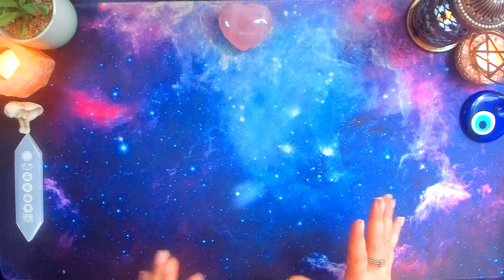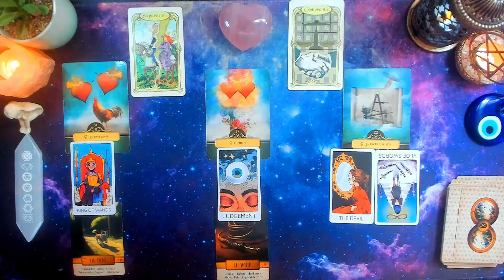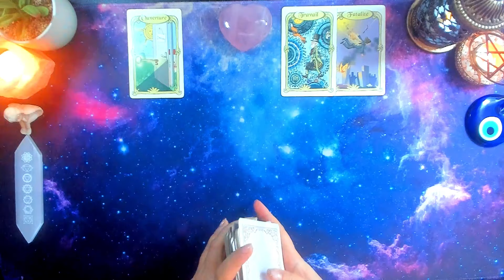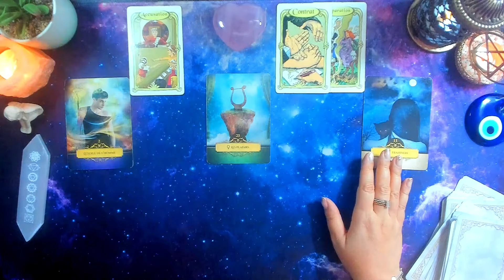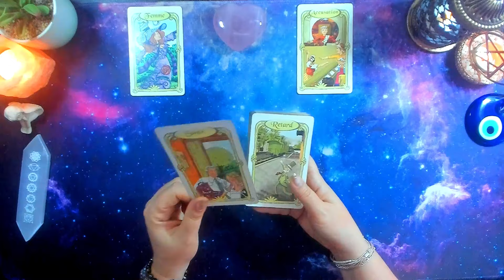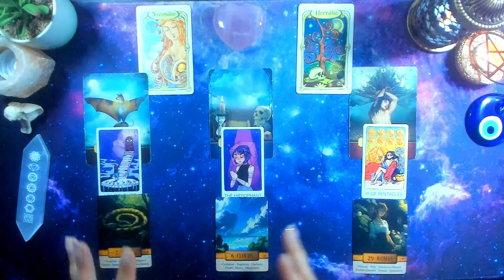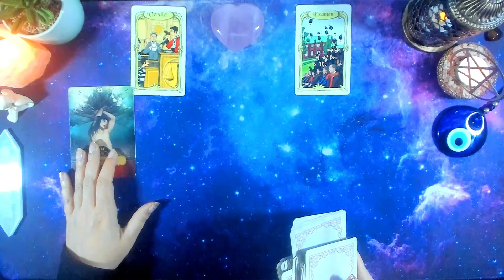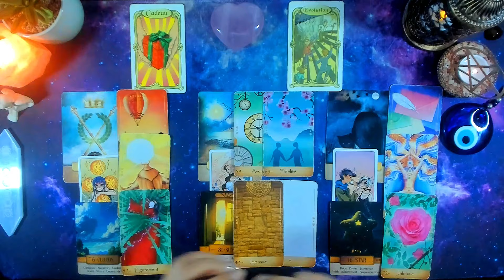💗Grosse vidéo Sentimental❤️‍🔥 FÉVRIER 💝Signe par Signe 💞 2024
🏵️BONJOUR à tous  , je suis contente de vous guider sur ma chaine.
Vous retrouverez des guidances du mois , de la semaine , de la quinzaine, du sentimental et de la méditation .
00:00 Intro
01:39    ♈Bélier
15:15    ♉Taureau
29:16    ♊Gémeaux
42:53    ♋Cancer
55:47    ♌Lion
1:06:16 ♍Vierge
1:18:26 ♎Balance
1:28:46 ♏Scorpion
1:40:49 ♐Sagittaire
1:57:45 ♑Capricorne
2:12:43 ♒Verseau
2:25:56 ♓Poissons
Vous retrouvez également ma boutique de bracelets  de pierres 100% naturelles sur le lien suivant:

Oracles utilisés:
L' Oracle des Miroirs
L' Oracle de monde
L' Oracle  Belline
L'Oracle des rêves enchantés du Lenormand
Britt's Third Eye Tarot